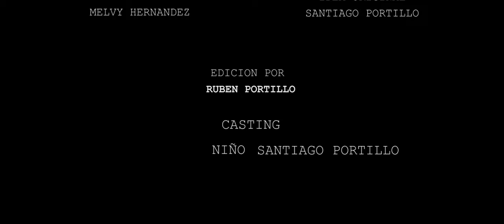Mi amiga KISSY MISSY y HUGGY WUGGY.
Santiaguito nos presenta su nuevo juguete, a su KISSY MISSY, acompañado de su HUGGY WUGGY. Interesante!!!

Nuestro equipo y editores:
1. Cámara Sony Alpha 7IV
2. Editores: Adobe Premier Pro y Filmconvert.